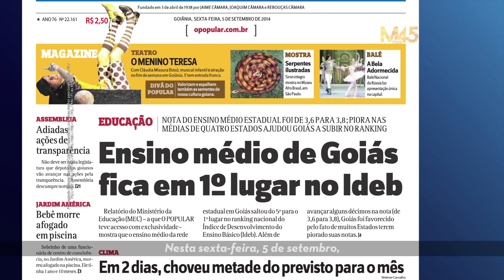Marconi Perillo - Programa TV 05/09/2014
O Ministério da Educação divulga, a cada dois anos, o  Índice de Desenvolvimento da Educação Básica (IDEB). No relatório deste ano, o ensino médio goiano, de responsabilidade do governo estadual, está em primeiro lugar entre todos os estados brasileiros. A média de crescimento de Goiás está bem acima da média nacional.

Na área social, Goiás vai na frente com projetos de amparo a idosos, dependentes químicos, mulheres, crianças e adolescentes. As bolsas universitárias da OVG também foram tema do programa de hoje, assim como os planos de expansão da UEG e do Eixo Anhanguera até a região de Senador Canedo beneficiando a população de toda a região.